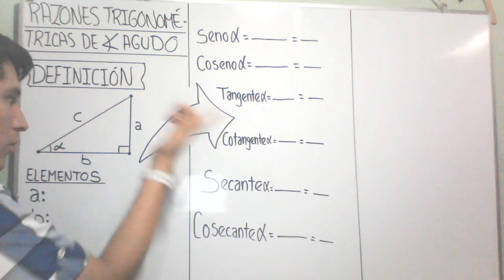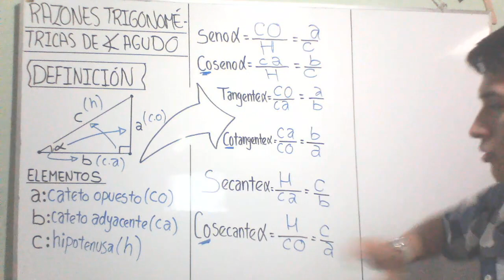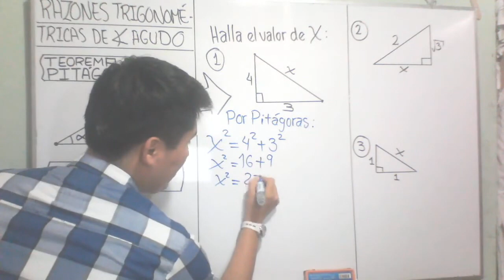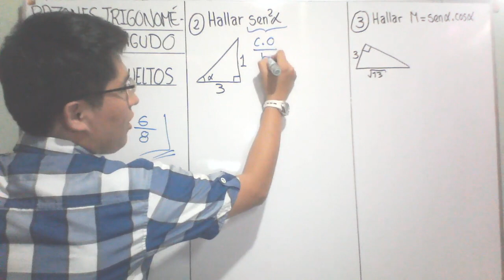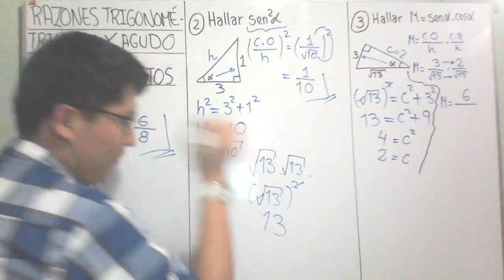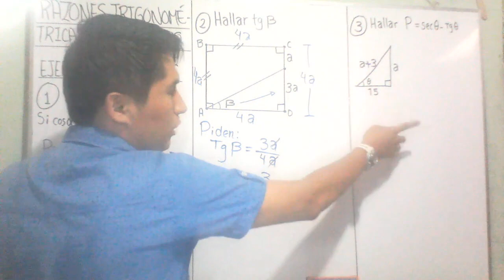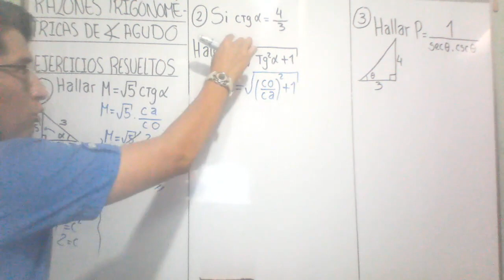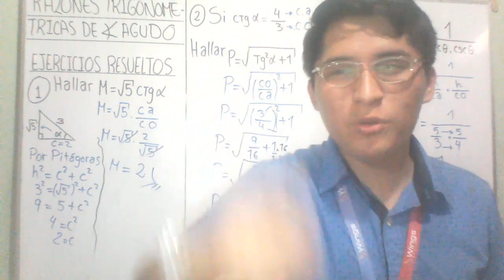Razones Trigonométricas ÁNGULO AGUDO - TEORÍA Y EJERCICIOS - PROF EDINSON LLAMPASI CURO